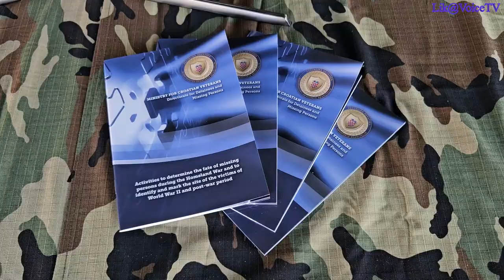Izložba vojne opreme - Medački džep - Gospić 09.09.2023.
Glazbena podloga: March malih pčelica